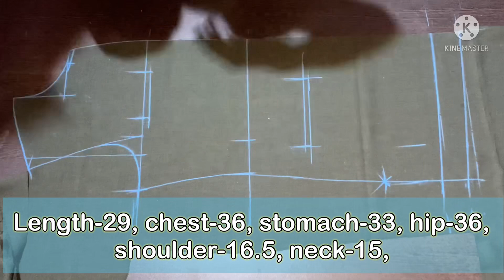Nehru Jacket cutting karna sikhe / How to Nehru jacket cutting / Jacket/Bandi/Sadri Cutting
nehru jacket cutting stitching,
nehru jacket cutting,
nehru jacket collar cutting,
nehru jacket collar cutting and stitching, nehru jacket style cutting,
nehru jacket ki cutting bataiye,
nehru cut jacket design,
40 size nehru jacket cutting